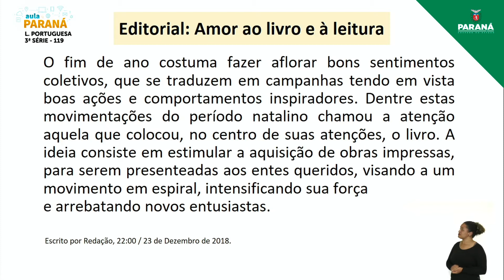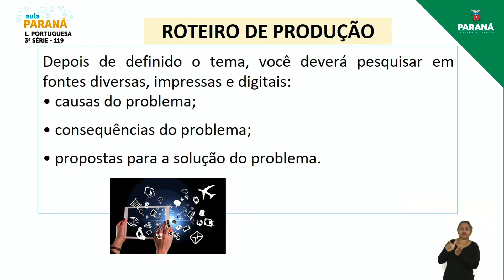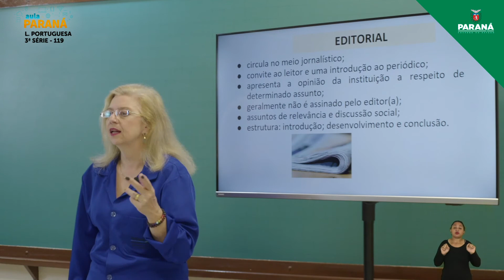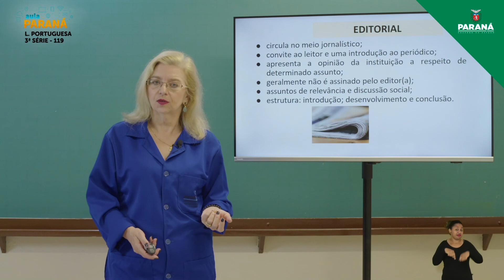2021 | Resumo da Aula | 3ª Série | Língua Portuguesa | Aula 119 - Editorial